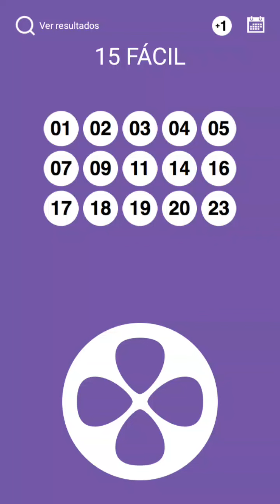LOTOFACIL PALPITES CONCURSO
JÁ SAÍRAM 28 CERTIFICADOS PREMIADOS COM KOMANDANTY no SUPER MINAS CAP se você quiser adquirir com o KOMANDANTY pode tá chamando no Zap certificado de contribuição super Minas Cap BOMBONIERE PONTO DOCE EM CAMPO BELO MG